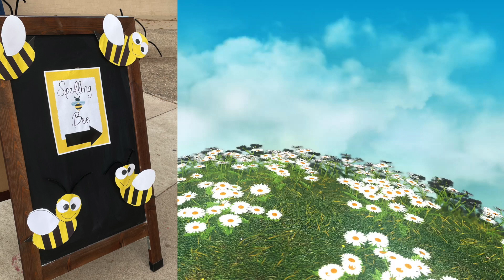ALTS 2023 2024 Spelling Bee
Congratulations to the twenty-four Patriots who represented their homeroom classes this morning in the 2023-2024 ALTS Spelling Bee!  Eliseus V. took first place and will represent us at the district level.  Keith H. will serve as the alternate.  GREAT JOB EVERYONE!